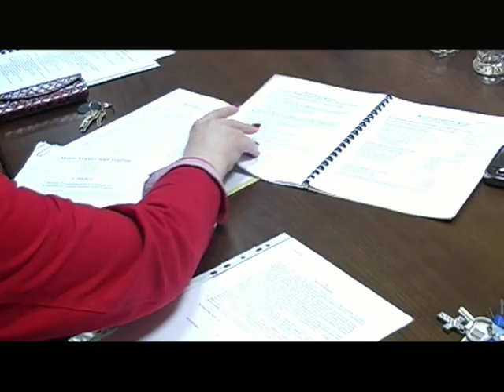Primátor zvolal tlačovú besedu k nájmom v nebytových priestoroch